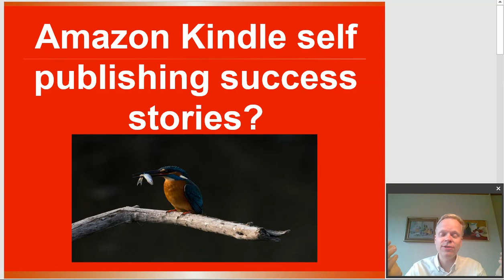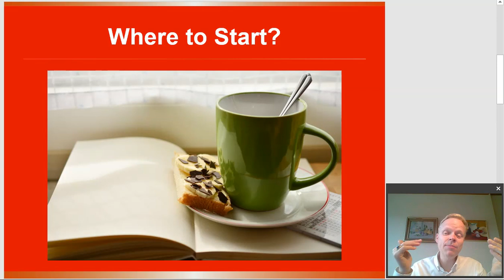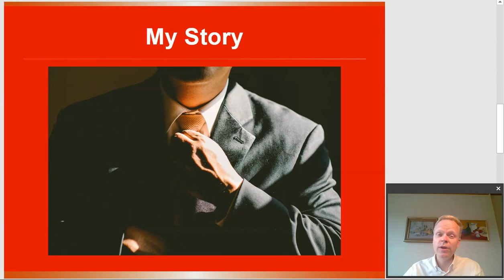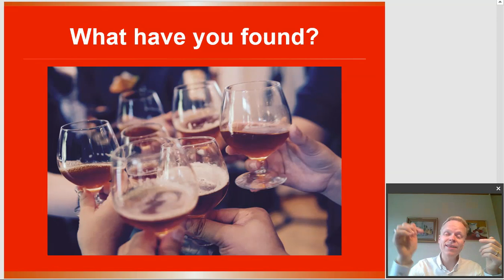Amazon Kindle self publishing success stories?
Are there stories of success with Amazon Kindle? CLICK to find out!
☆★☆ FREE Self-Publishing Secrets Checklist! ☆★☆

☆★☆ GET IN TOUCH WITH ME ☆★☆